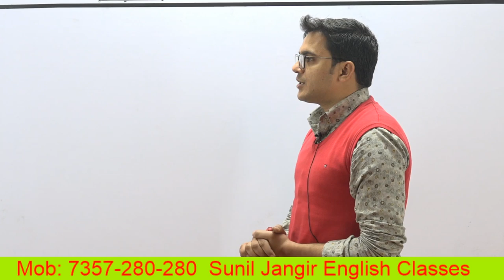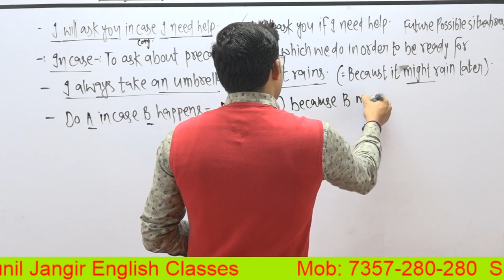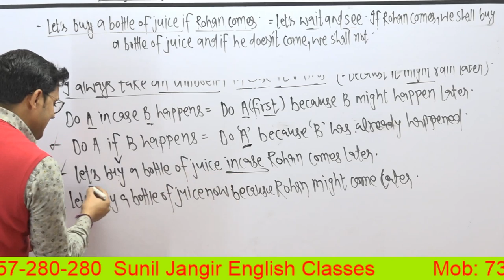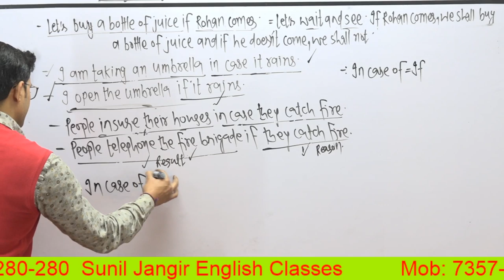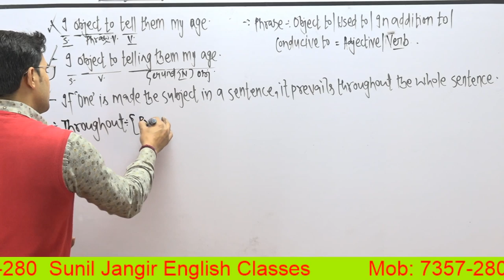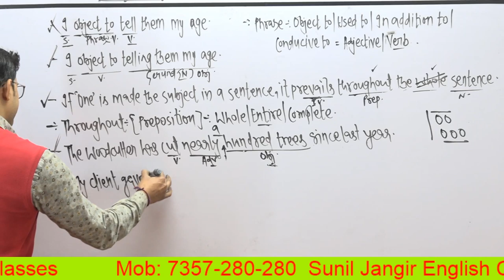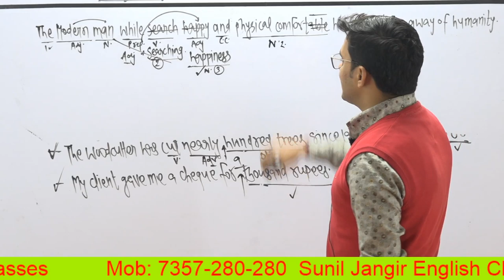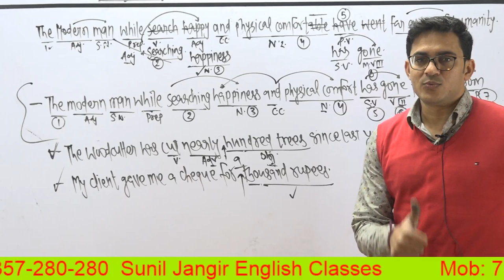150 Common Mistakes | Lecture 6 | Sunil Jangir Sir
Content: 150 Common Mistakes | Lecture 6 | Sunil Jangir Sir
English for Bank, SSC, CDS
Featuring: Sunil Jangir (Sunil Sir)
Paid Batch:
                        or search @EnglishHouseYT